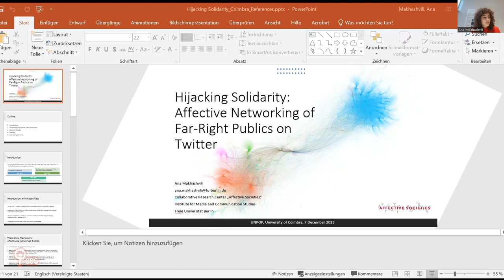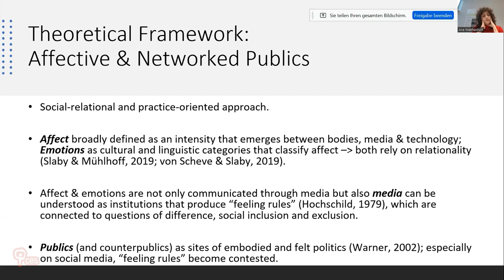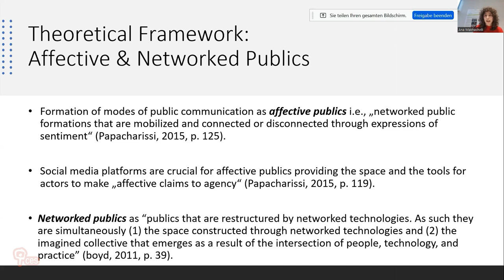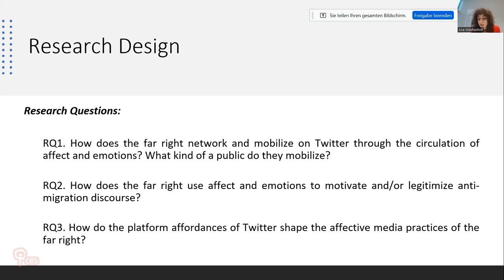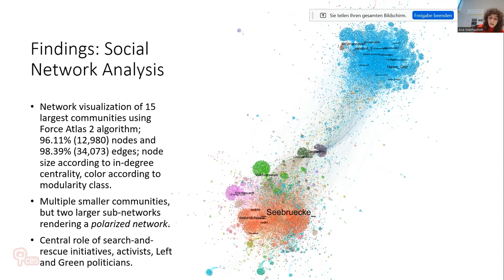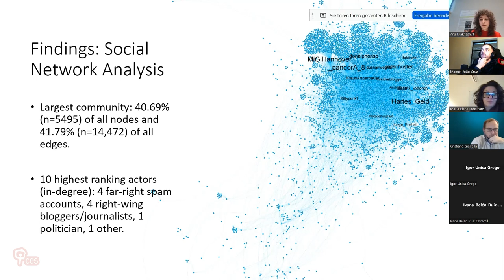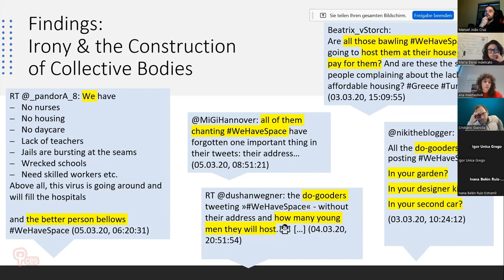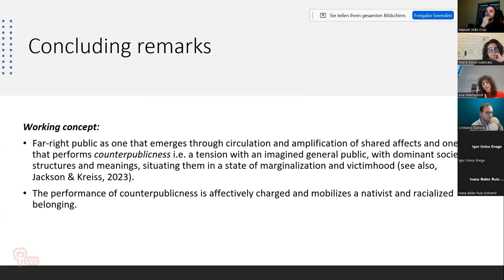Hijacking Solidarity. Affective Networking of Far-Right Publics on Twitter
In February 2020, refugees facing violence at the Turkish-Greek border after Erdoğan's EU border opening, sparked WirhabenPlatz on Twitter in Germany, promoting solidarity. This hashtag was quickly commandeered by far-right groups to spread nativist views. Through network and text analysis, this chapter examines how they became the dominant voice, subverting the hashtag's original pro-refugee message into one of nativism. It also explores their use of Twitter's features for irony and sarcasm, portraying themselves as a marginalized, victimized group in opposition to the mainstream public, highlighting a strategic construction of a counterpublic identity.